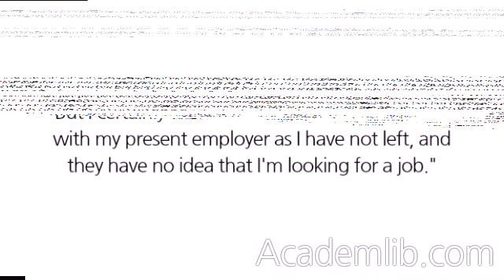Can we contact your references, present/former employers?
The only alarming thing about this question is that you might not want anyone checking your present employer as a reference until after you have left your job. The only reason someone might ask you this question is to see how you react to it. So, you want to say, "I have no problem with your checking my previous employment references when we get to the proper offer stage. But I certainly would not want anyone checking with my present employer as I have not left, and they have no idea that I'm looking for a job." ...